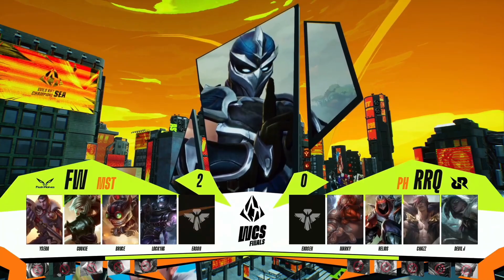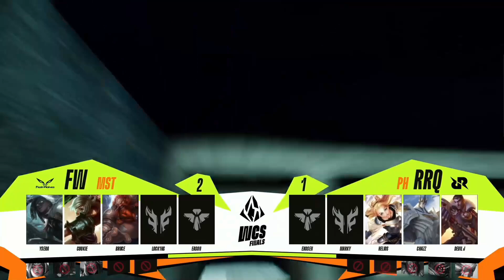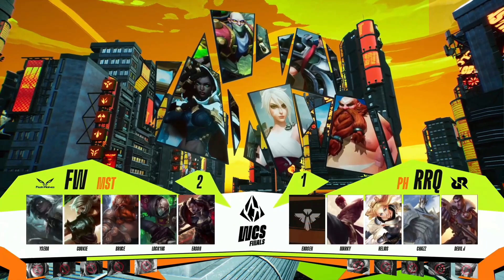FW vs RRQ | VÒNG PLAYOFFS WCS FINALS 2022